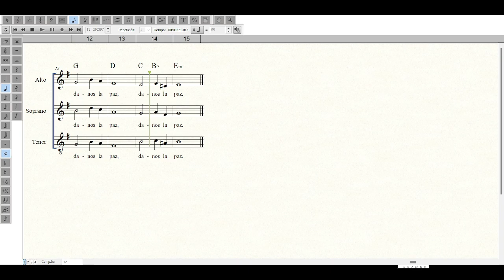Cordero de Dios 2 Roa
En este canto la voz principal es la voz de Alto